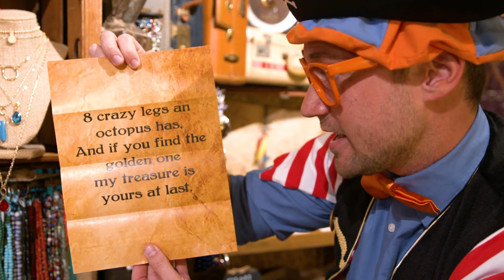Wizyta w ZOO | Blippi po polsku | Nauka i zabawa dla dzieci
Chodźmy do zoo z Blippim!

00:00,Chodźmy do zoo, cz. 1
13:10,Lekcja tańca
26:20,Superszybkie gokarty
42:30,Poszukiwanie skarbów
55:14,Biwak z Blippim